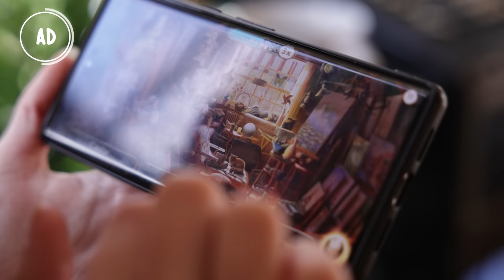I Made a Teeny "Jack Pumpkinhead" Doll || One Day Make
Hi friends!

HALLLOOOO it is time, my friends, to add another teeny tiny creature to my growing collection. *laughs in Smaug*
I recently was super inspired to make something in tribute to one of my childhood favorites (and nightmare fuel): Return to Oz. That, combined with my urge to make something Autumn-y (Happy Halfway to Halloween!), led to me making my own little Jack Pumpkinhead doll!
I hope you enjoy this little cozy craft while I finished up everything I need for my England trip and I LOVE YOU ALL!

Chapters:
00:00 Intro
01:58 Materials n' Such
03:42 Ad
04:59 SKELTON TIME *guitar riff*
05:28 Sculpting the Clay
09:45 Bonfire Meme Break
10:07 Making the Clothes
11:26 Painting Time!
14:21 The Reveal!
14:39 Wrap-up & Bloopz